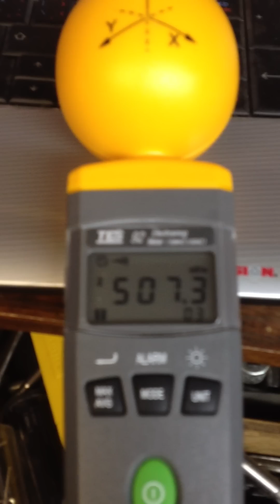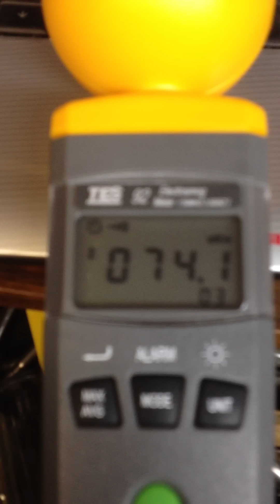TES-92 Electrosmog Meter Playing Around Testing My Laptops WIFI connection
I bought one of these EMF meters through EBay, I don't really know how to use it yet but in just playing around with it and my laptop I could definitely see readings bouncing around. Our hydro company has replaced all the mechanical power meters with EMF emitting units and I share a wall with the electrical room at my apartment. I discovered last week there are 17 meters mounted on the other side of my kitchen wall. I'll post more videos of this new toy in the weeks to come. I've already given my notice and am moving to a new location in the building far away from the electrical room.

50 MHz to 3.5 GHz frequency range.
For isotropic measurements of electromagnetic fields.
Non-directional (isotropic ) measurement with three-channel measurement probe.
High dynamic range due to three-channel digital results processing.
Configurable alarm threshold and memory function.

High frequency (RF) electromagnetic wave field strength measurement.
Mobil phone base station antenna radiation power density measurement.
Wireless communication applications (CW , TDMA , GSM , DECT).
Wireless LAN (Wi-Fi) detection, installation.
Spy camera, wireless bug finder.
Cellular/Cordless phone radiation safety level.
Microwave oven leakage detection.
Personal living environment EMF safety.
RF power measurement for transmitters.